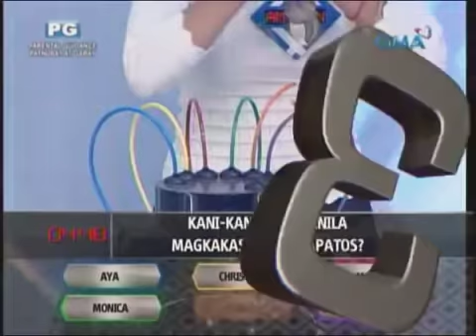Boom! November 9 2018